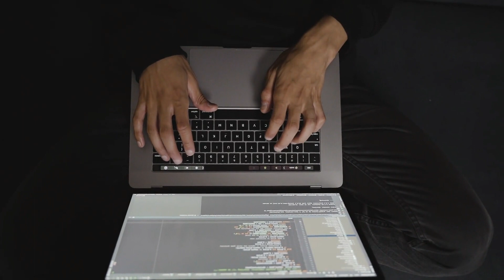Untold Story from Poverty to Success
The Inspiring Story of Alex|
Follow the incredible story of Alex ,a teenage boy who overcomes adversity to provide for his siblings and achieve remarkable success.
 A poor teenager boy struggling for his life along with his 5 younger siblings after the tragic death of his parents | Became successful after hardwork alott| This inspirational story motivate and uplift you ,showing that with hardwork , determination ,and love for family ,anything is possible.